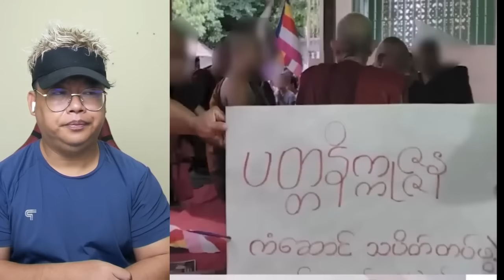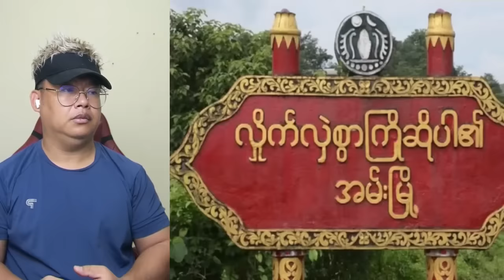ပြင်သစ်က မြန်မာသံမှုးထွက်ပြေး၊ ကံဆောင်သပိတ် နွေဦးအဆုံးသတ်ဖြစ်လာမလား